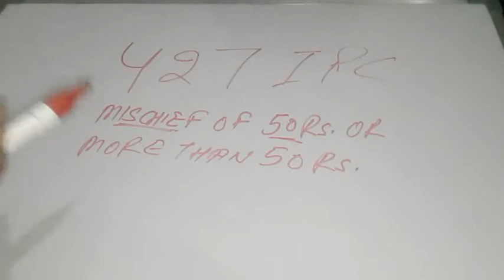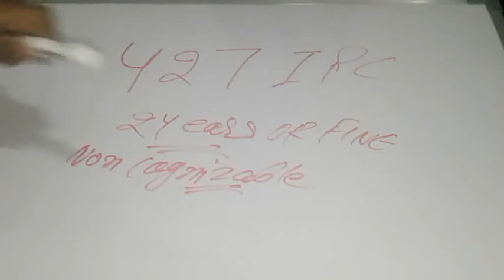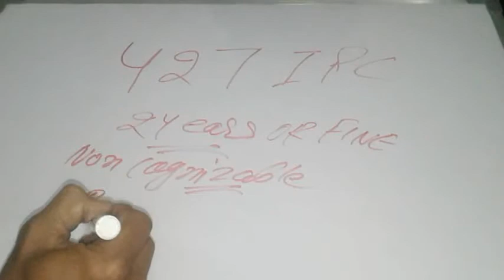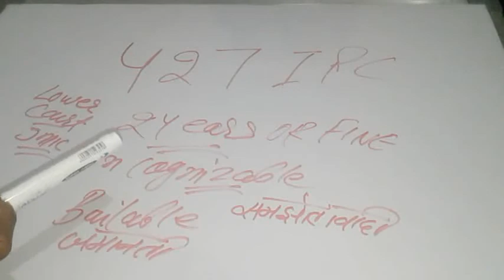427 IPC in hindi || धारा 427 क्या होती है || IPC SECTION 427 IN hindi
In this video we will discuss about 427 IPC on following points -

1. Punishment in 427 IPC SECTION

2.  is it a Non bailable offence or bailable offence

3. is it a Cognizable offence or non cognizable offence

4. is it a Compoudable offence or non compoundable offence